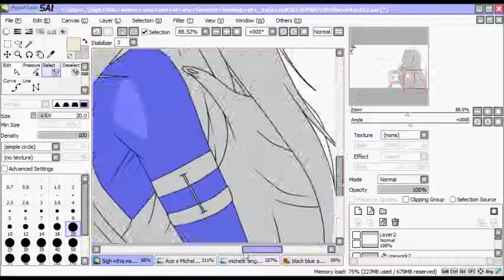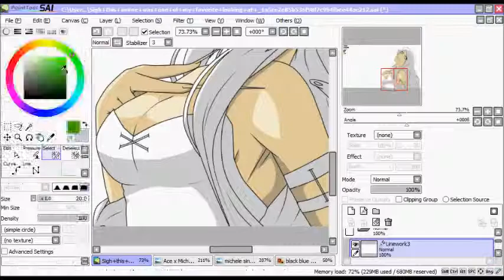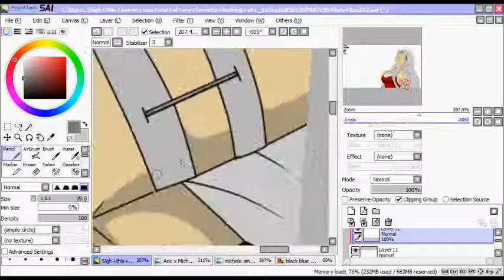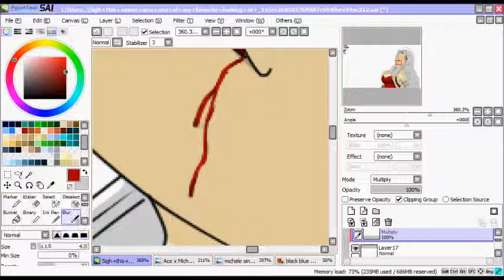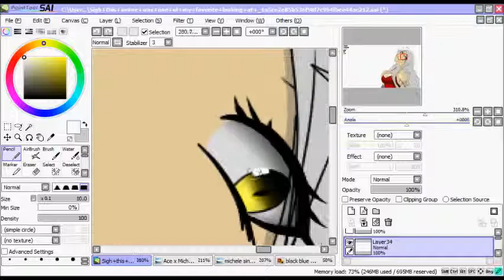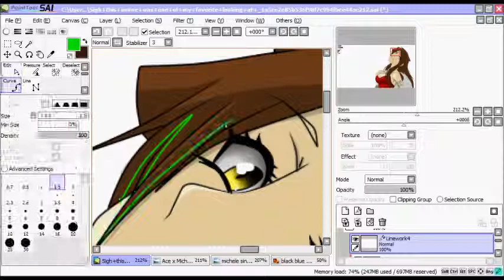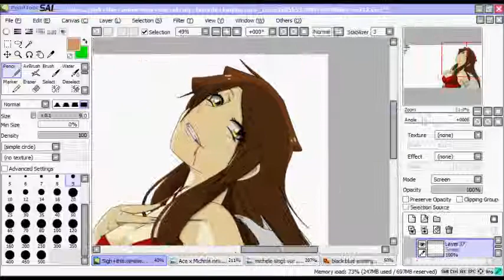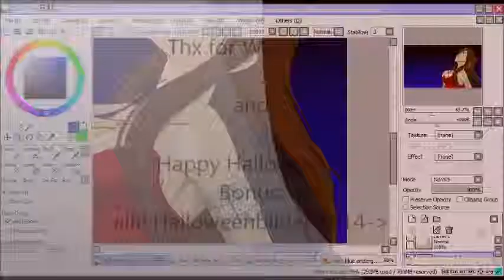Speedpaint Michele D Flourite [ One Piece Oc ] Happy Halloween || Mishara Kusei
Happy Halloween an alle ;)

Speedpaint Michele zweites "ich"